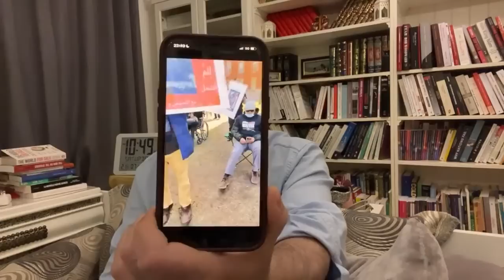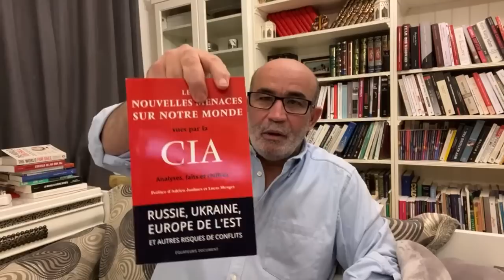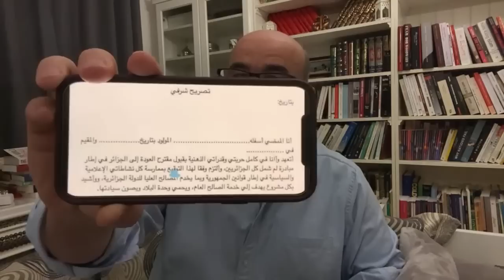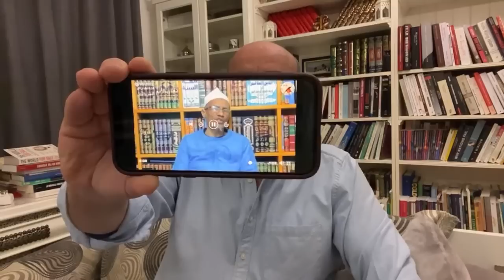Live 07/05/2022 السبت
Live Mohamed Larbi Zitout
لايف محمد العربي زيتوت